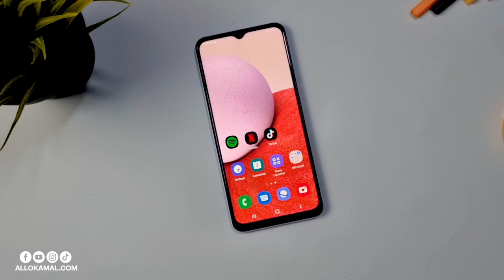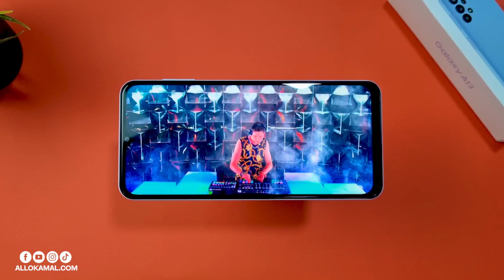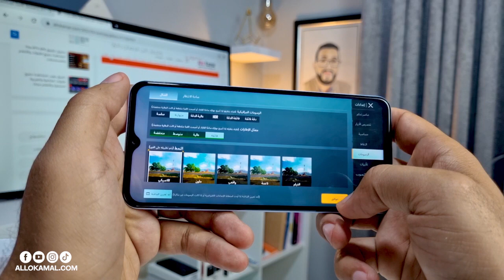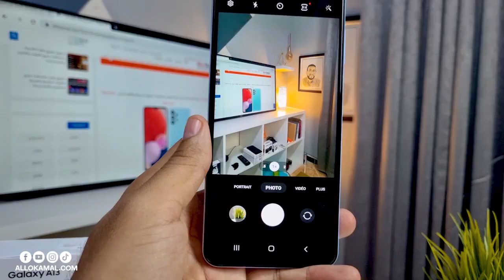مراجعة هاتف سامسونج Samsung Galaxy A13 Review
مميزات سعر ومواصفات هاتف sumsug Galaxy A13 في المغرب
سعر ومواصفات هاتف Samsung A23